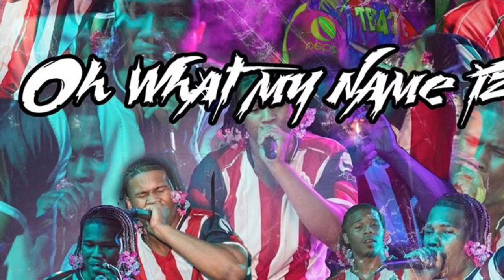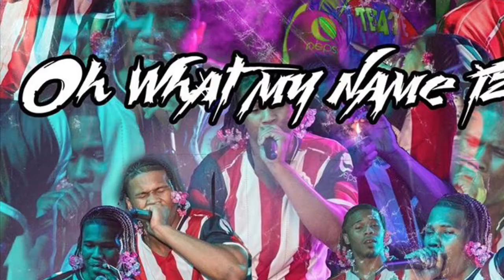Slando Kareem - No Stunt ( Official Audio )